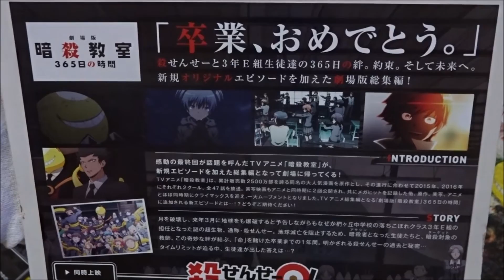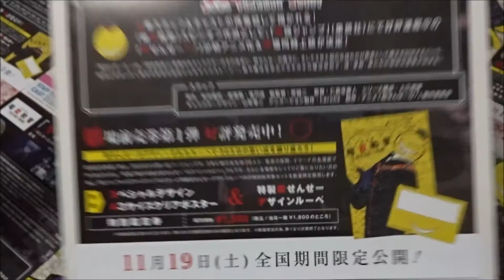劇場版 暗殺教室 365日の時間 (2016) 映画チラシ 福山潤 杉田智和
劇場版 暗殺教室 365日の時間 (2016) 映画チラシ
2016年11月19日公開
福山潤 殺せんせー
杉田智和 烏間惟臣
伊藤静 イリーナ・イェラビッチ
岡本信彦 赤羽業
逢坂良太 磯貝悠馬
内藤玲 岡島大河
田中美海 岡野ひなた
矢作紗友里 奥田愛美
松浦チエ 片岡メグ
洲崎綾 茅野カエデ
佐藤聡美 神崎有希子
川辺俊介 木村正義
金元寿子 倉橋陽菜乃
渕上舞 潮田渚
宮下栄治 菅谷創介
山谷祥生 杉野友人
水島大宙 竹林孝太郎
間島淳司 千葉龍之介
木村昴 寺坂竜馬
沼倉愛美 中村莉桜
斎藤楓子 狭間綺羅々
河原木志穂 速水凛香
日野未歩 原寿美鈴
植田佳奈 不破優月
浅沼晋太郎 前原陽斗
高橋伸也 三村航輝
はらさわ晃綺 村松拓哉
諏訪彩花 矢田桃花
下妻由幸 吉田大成
藤田咲律（自律思考固定砲台）
緒方恵美 堀部糸成
Hiroshima Prefecture
Itsukushima Shrine
 毎日投稿
広島youtuber
次世代 youtuber
１日10万回再生
１００万回以上再生されている動画、チャンネル